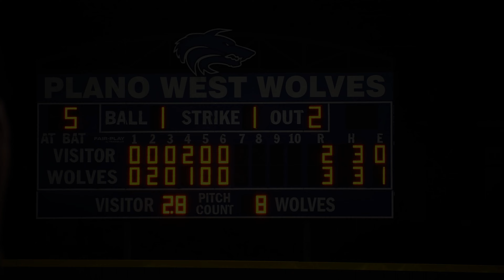Plano West Baseball vs FM Marcus